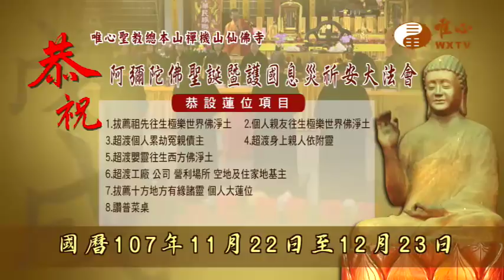ZZC2003R 戊戌年恭祝阿彌陀佛聖誕護國息災祈安法會